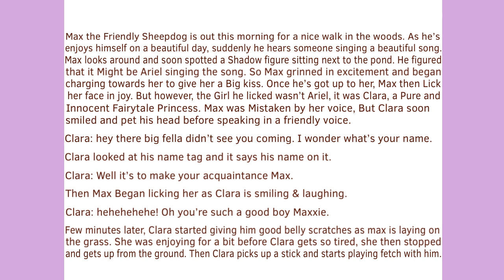Max + Princess Clara (DT)